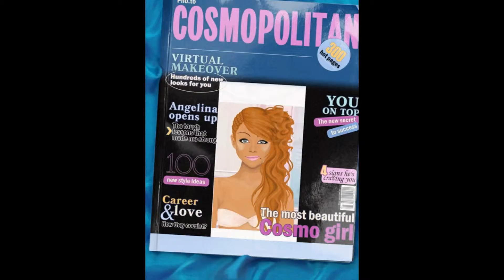Mano skaidrių demonstracija 71-72